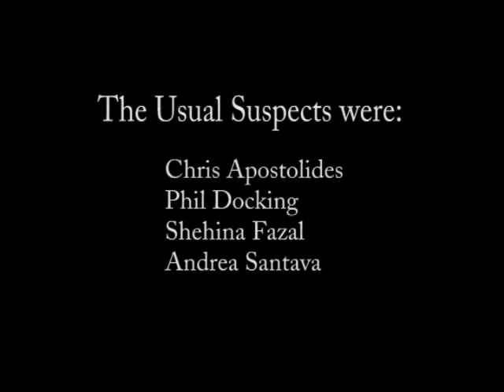Gordon Reef - Red Sea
Gordon Reef - 2004 - Four go mad in Sharm

Apologies for the lack of the original soundtrack - this is due to UMG (Universal Music Group) blocking the use of the original music in virtually ALL countries) - Their music will receive less play, and I think it's a short-sighted policy - Ho hum - big corporations - anti-humanity.